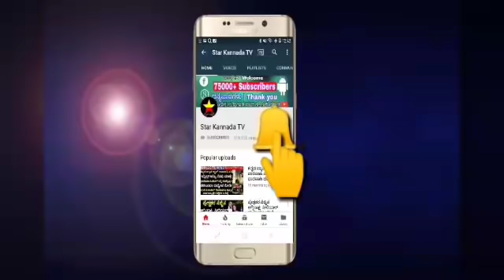puttagowri maduve | ಪುಟ್ಟಗೌರಿ ಮದುವೆ ಸೀರಿಯಲ್ ಗೌರಿ ಇನ್ನಿಲ್ಲ ? ಈಗ ಏನ್ಮಾಡ್ತಿದ್ದಾರೆ ಗೊತ್ತಾ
ಪುಟ್ಟಗೌರಿ ಮದುವೆ ಸೀರಿಯಲ್ ಗೌರಿ ಇನ್ನಿಲ್ಲ ಬಿಗ್ ಬ್ರೇಕಿಂಗ್ ನ್ಯೂಸ್ ಈಗ ಏನ್ಮಾಡ್ತಿದ್ದಾರೆ ಗೊತ್ತಾ

putta gowri maduve

top kannada serial

gowri

kannada serial putta gowri maduve